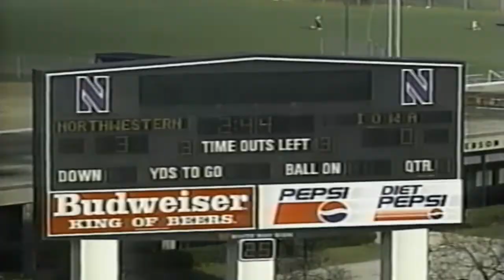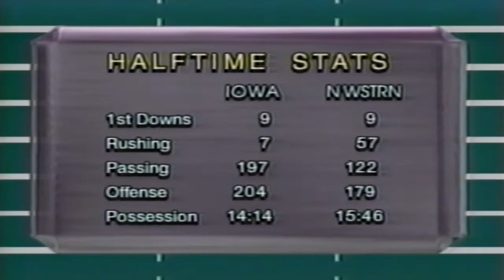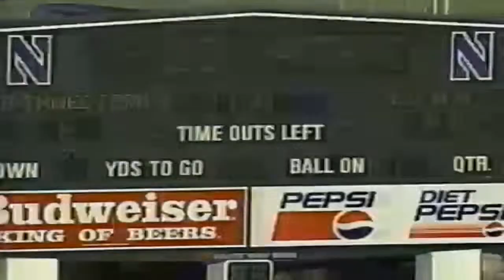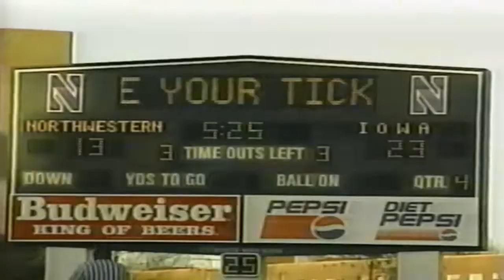Iowa Hawkeyes vs Northwestern Wildcats - Full Game 11/13/1993 - Dyche Stadium - College Football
Northwestern QB Steve Schnur was sacked five times for a loss of 27 yards and had eight passes broken up, and Iowa extended its winning streak over Northwestern to 20 games. Iowa QB Paul Burmeister completed 17 of 25 passes for 234 yards. He threw a 3-yard touchdown pass to Scott Slutzker to put the Hawkeyes ahead 13-6 going into halftime. The second quarter drive covered 80 yards in eight plays and 1 minute, 22 seconds. Special teams were a key for Iowa. Todd Romano kicked a difficult and important 37-yard field goal, and punter Nick Gallery had a 70-yard punt into the wind, which was downed on the 1-yard line, and averaged 45 yards.
The Hawkeyes gained 90 yards rushing, and fullback Cliff King had 69 yards on 14 carries. In Iowa's last touchdown series, King ran for gains of 14, 12, 11 and five yards.